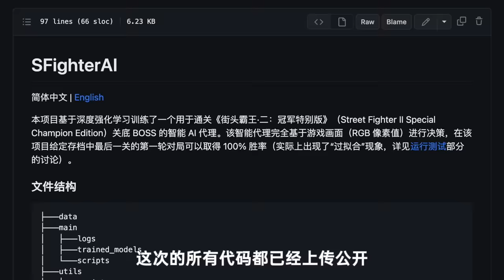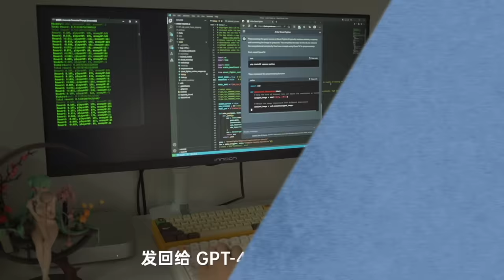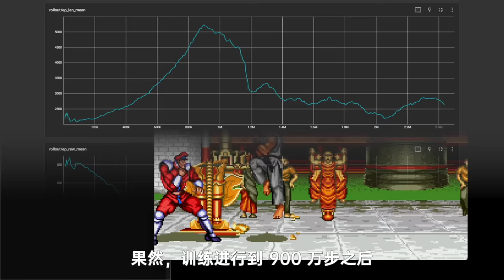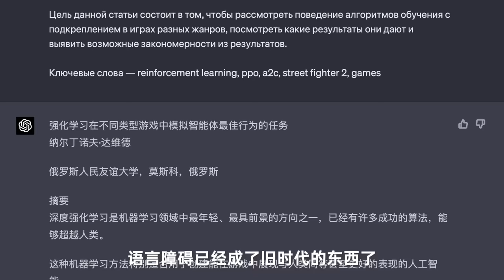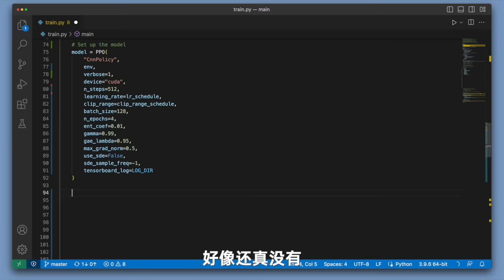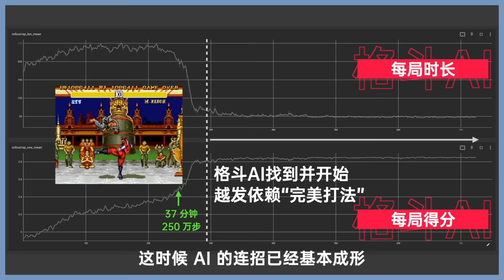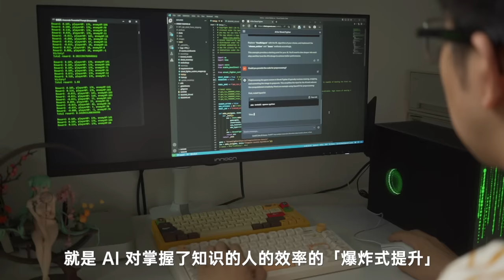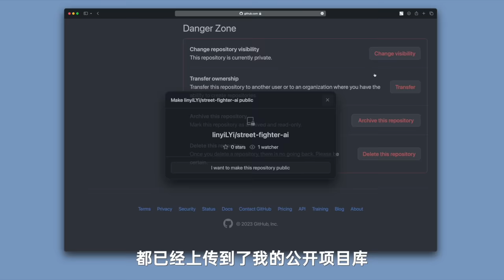格斗之王！AI写出来的AI竟然这么强！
我们在telegram创建了一个AI、科技的讨论频道，大家感兴趣的可以加进来一起交流

我让 AI 写了个 AI，终于打败了街霸里的 AI，还意外发现了一段游戏史上的黑暗秘密！

推特、微博、知乎、bilibili：林亦LYi

Timestamp:
00:00 街头霸王挑战
01:02 让AI来写AI
03:00 胆怯的AI
04:01 AI学习助手
05:57 与AI合作改进AI
08:03 处理过拟合
09:09 最终决战